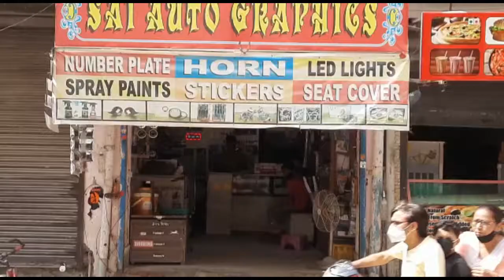splender led fitting / sai auto graphics